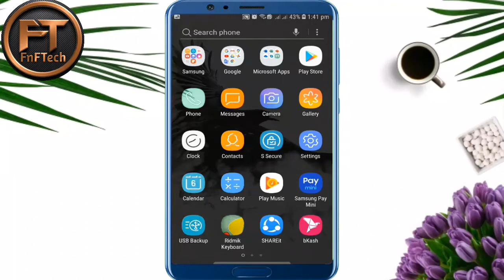WhatsApp New Update (September 2020)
Hello viewers,I will show you in this video Whatsapp Very important update.This update very helpful for every whatsapp users,